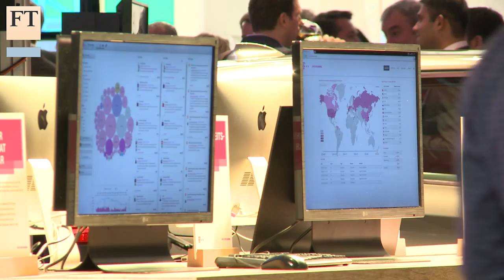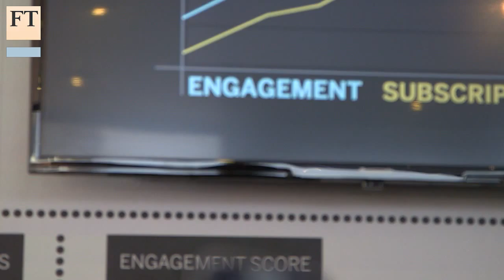BT’s Broadband's Ambitions | FT Business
The telecoms industry has changed and companies including BT and Deutsche Telekom are relying on their internet and TV businesses for growth. The FT’s Dan Thomas visits BT’s research centre in Ipswich to discover their vision for G.fast technology.